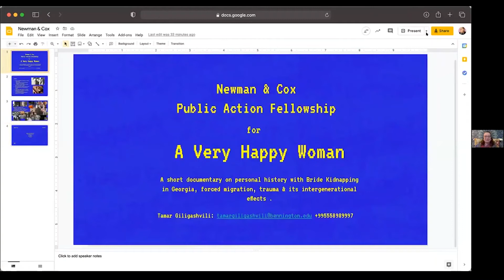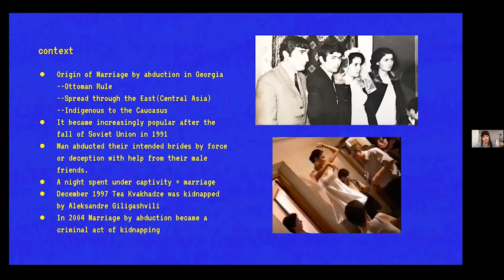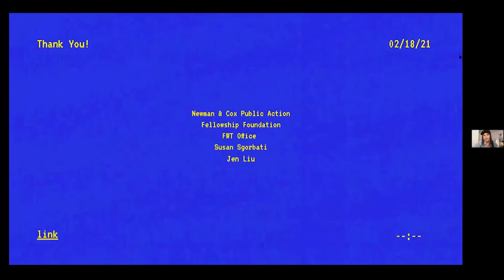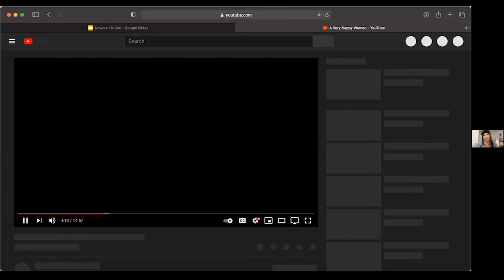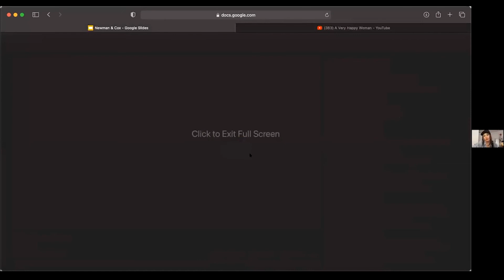Tamar Giligashvili '21 | Newman and Cox Public Action Student Fellowship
Tamar Giligashvili '21 discusses her experience as a Newman and Cox Public Action Student fellow. During the 2021 Winter Field Work Term, Tamar researched and conducted interviews as the beginning of a documentary exploring the roots and reality of bride kidnapping in Georgia.